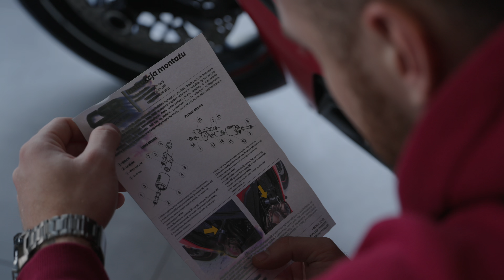Montujemy crash pady do HONDY CBR650R | Weekendowy Motovlog #4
Nie będę ukrywał że jestem początkującym motocyklistą i jak to przy początkach bywa - jest możliwość, że zaliczę mniejszy szlif. Żeby się zabezpieczyć przed dużymi uszkodzeniami, postanowiłem zainstalować crashpady przednie i centralne.
Na co się zdecydowałem i w jaki sposób się to instaluje - zobaczycie w tym krótkim VLOGU.
Zapraszam.

CarBeautyExperts
📬 Paniówki ul. Karola Darwina 18